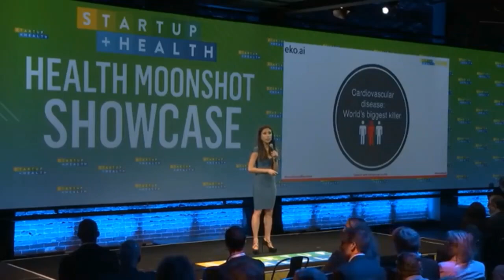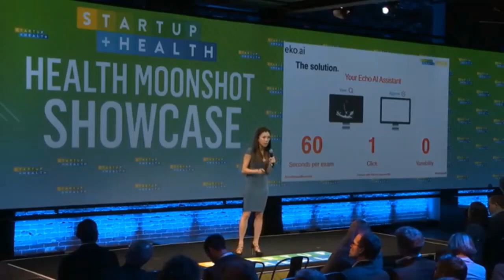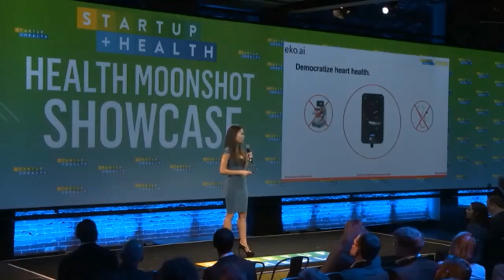Startup Health Moonshot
Startup Health Festival 2019 Moonshot